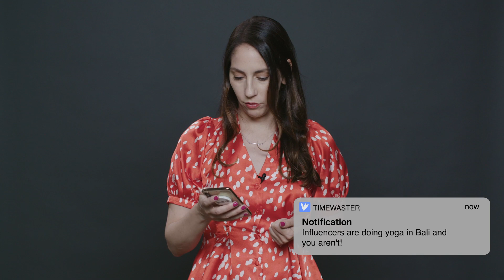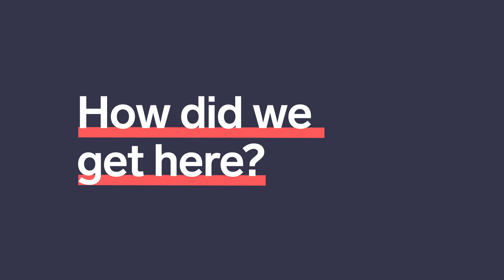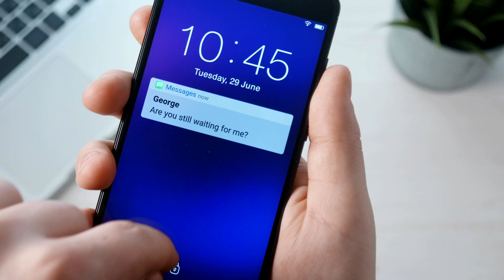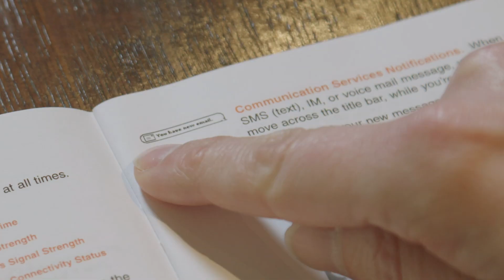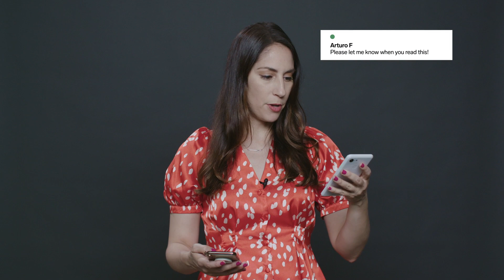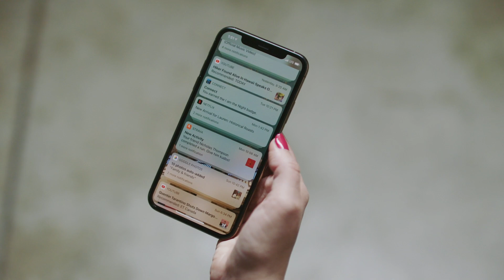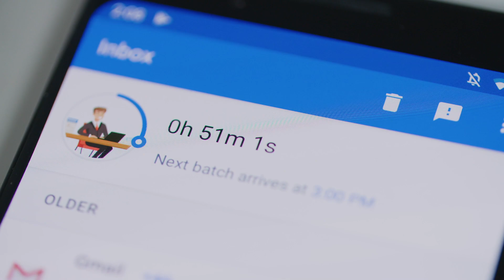How Smartphone Notifications Got Out Of Control | UX With Lauren Goode | WIRED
Many smartphone users get 80 or more notifications a day. WIRED's Lauren Goode examines how all those notifications are affecting us, what to do about them, and how we even ended up with so many in the first place.